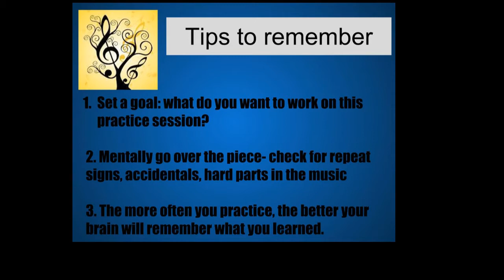Attack of the Slide Trombones -Flute Practice Track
This is the flute practice track for the song "Attack of the Slide Trombones" by Mike Hannickel of Curnow Press.  The purpose of this video is to assist musicians in learning their part in the home or school environment.